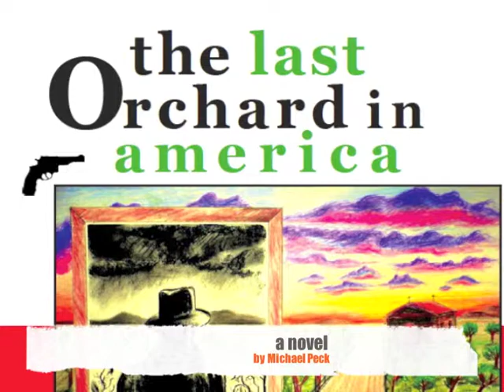THE LAST ORCHARD IN AMERICA, a novel by Michael Peck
In Michael Peck’s first novel, The Last Orchard in America, Sue Longtree is too young to be a matriarch, but when she moves to run down the story behind her brother’s suicide, she stands at the top looking down on a family in shambles. The suicide’s hardly a whodunit, as the private dick that Longtree hires, the hero of this noir, Harry Jome, sees it. Or is it? The answer may lie less in a wall’s bloodstains or the cheap framed prints that cover them than in the pages of a manuscript. The hardboiled meta-noir that is "The Last Orchard in America" channels both the noir genre’s suspense and seaminess, and at once offers an implicit critique of the culture that makes it possible. Read more about the book, available widely,